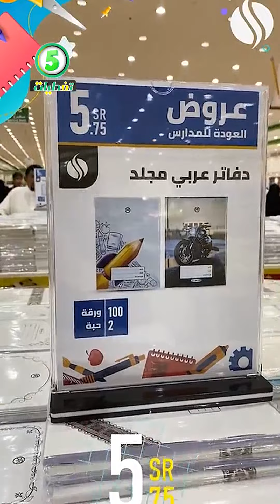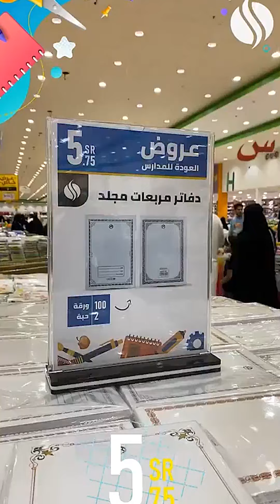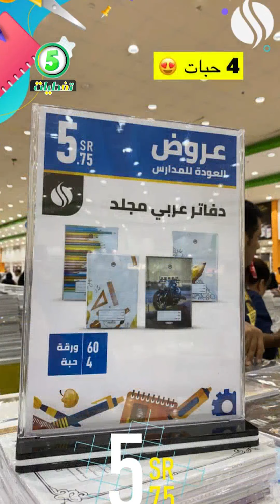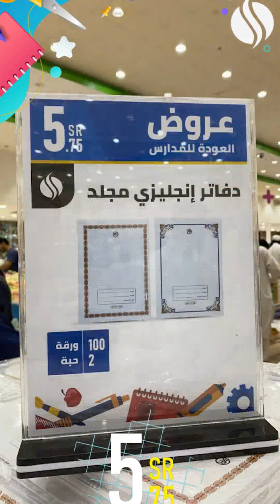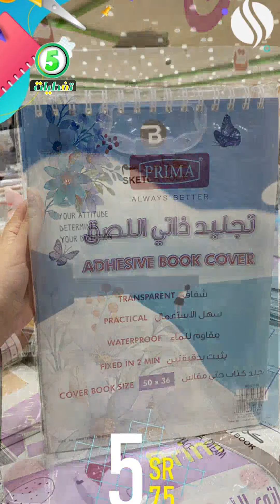مجمع الشامل جدة كل شئ 5 ريال ادوات_مدرسية العروض متوفرة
مجمع الشامل جدة كل شئ 5 ريال ادوات_مدرسية العروض متوفرة مجمع الشامل جدة العودة للمدارس كل شئ 5 ريال ادوات_مدرسية اقل الاسعار تغطية مجمع الشامل جدة العودة للمدارس كل شئ بسعر خمسة ريال مجمع الشامل بجدة جولة في ادوات المدرسة العودة للمدرسة -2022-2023 كل شئ 5 ريال جوله في ادوات المدرسه
فروع شركة مجمع الشامل في كلاًمن:
خميس مشيط
الخالديه مقابل فندق السحاب
الضيافه (القروي)
Khamis Mushiet:
AlKhalidia District,  Opposite of Qasr Alsihab Hotel .
Or .
الخبر، طريق الملك فهد، بجوار الخبر مول
Worldprices Al-Khobar, King Fahd Road, next to Al-Khobar Mall